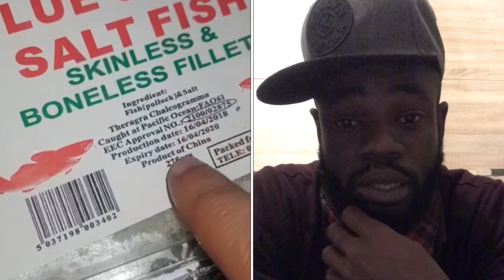Fake cabbage found in Jamaica RKBBTV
Fake cabbage found in Jamaica